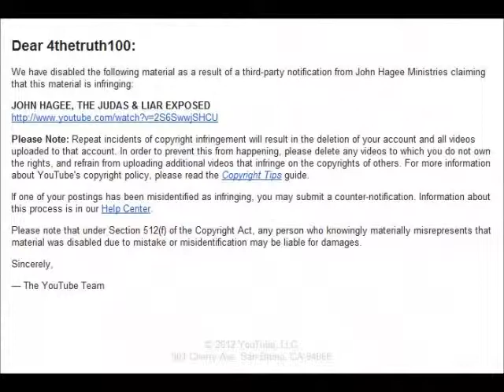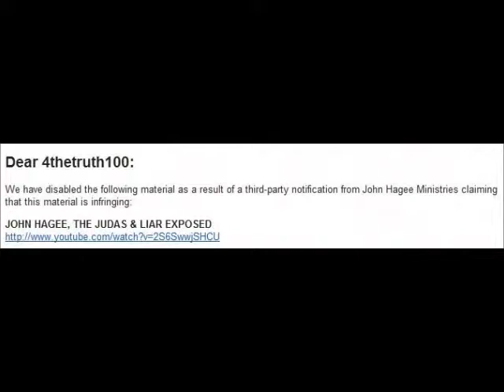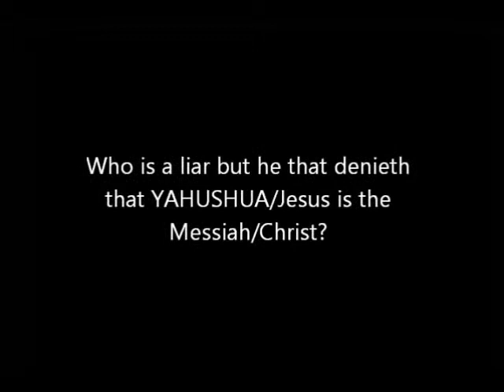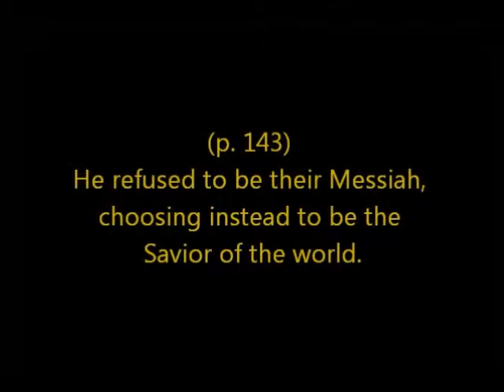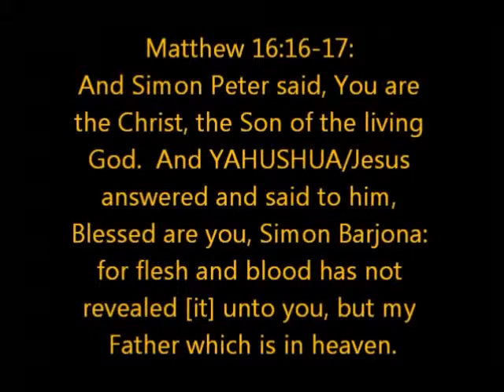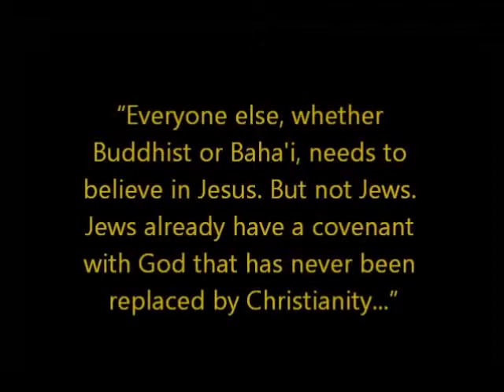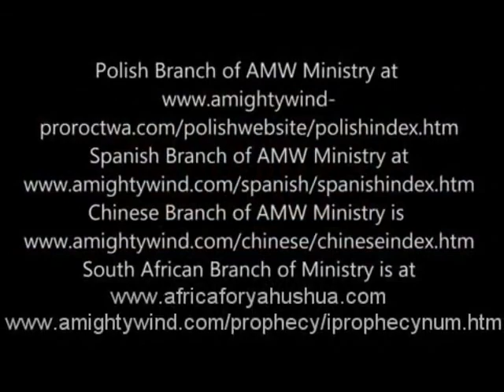Another Televangelist Pimp Exposed Again - John Hagee Proves He is a Judas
Video originally done by 4thetruth100(Thanks sister) Exposing the lies of John Hagee who denies YAHUSHUA/JESUS CHRIST as the MESSIAH.

Come out of his church. He is a wolf in sheep clothing.

Visit Amightywind Ministries for more truths and revelations :-

From AMIGHTYWIND Prophecies
"Be warned it will be the famous TV evangelists that will lead the masses to the son of satan, whom will come using the name that is trusted, JESUS. It will be the famous TV evangelists that have sold their souls to satan for fame and wealth that are teaching false manmade doctrines and leading the people to this false JESUS. In the Great Tribulation the name of JESUS will be counterfeited by the son of satan now called the anti-christ. This anti-christ will defile the name of JESUS and under the power of satan do signs, wonders and unholy miracles in a name known by the Christian Church, a name that is now loved and trusted, the name of JESUS CHRIST."
"The son of satan, will do signs, wonders and false miracles in satan's power for satan's glory."

Note: Other evil Pimps Morris Cerullo and David Cerullo and many other evil shepherds very Soon They will be Crushed by YAH'S OWN HANDS.

On The Internet trumpetcallofgod is a mass evil reprobate please beware. YAHUVEH GOD WILL AVENGE THIS evil!